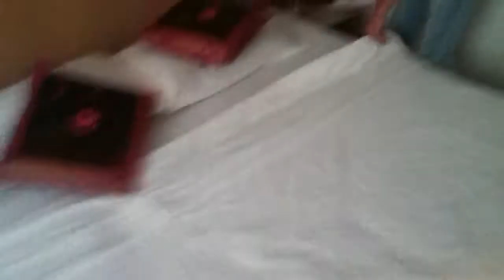Bánh Xèo Underground Kì 1 - Khách mời đặc biệt Vợ Chồng Phương Mai.